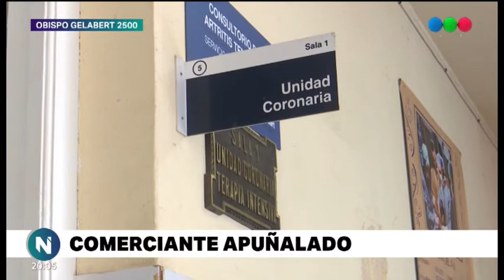Estado de salud de comerciante apuñalado en la Recoleta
Un episodio de violencio se vivió en un local de ropa deportiva y el dueño debió ser internado de urgencia.